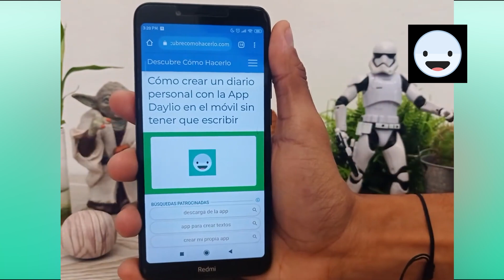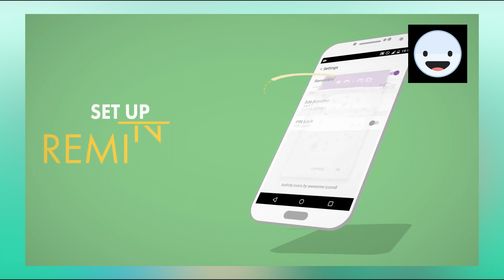Daylio | A UN CLIC